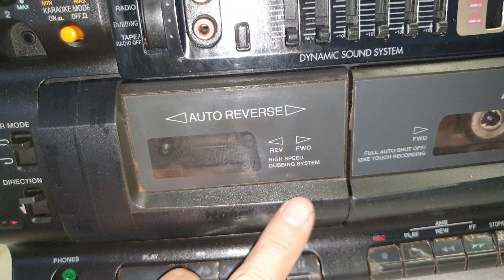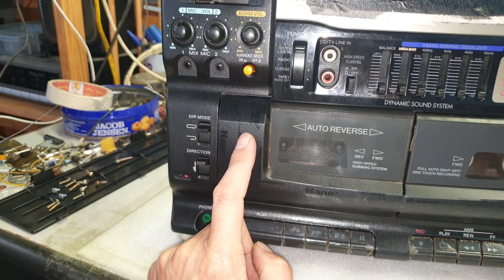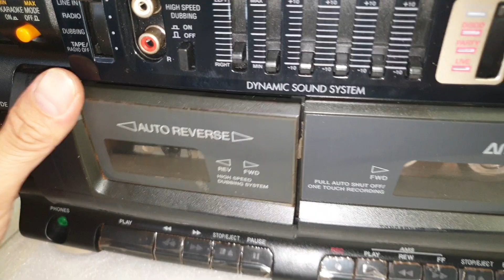What's inside cassette Sony Kw77s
Inside vintage cassette Sony cfs kw77s